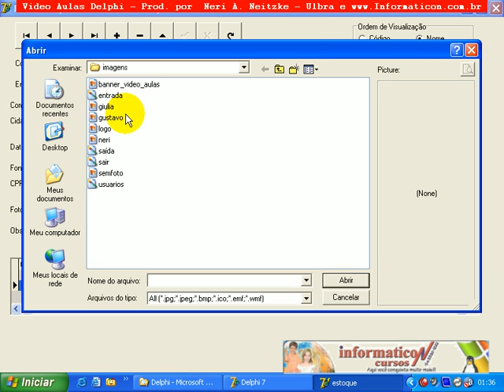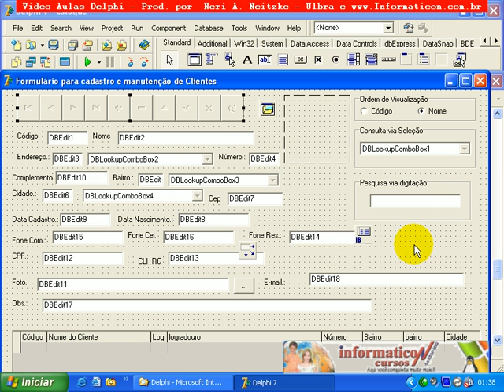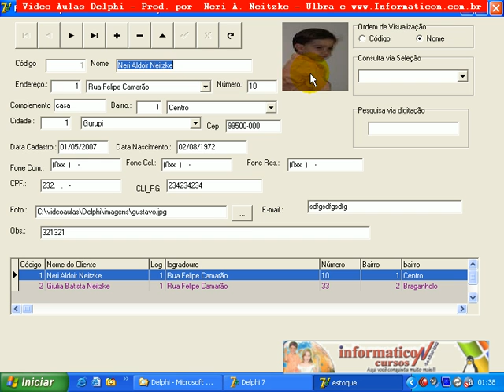Aula 053 delphi I - Foto Atualiza ao Navegar e Entrar no Form